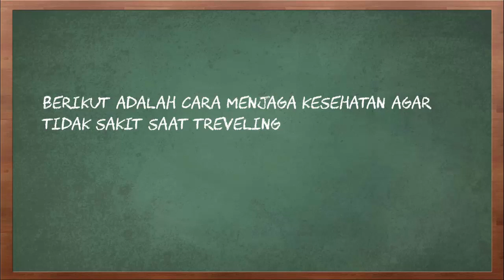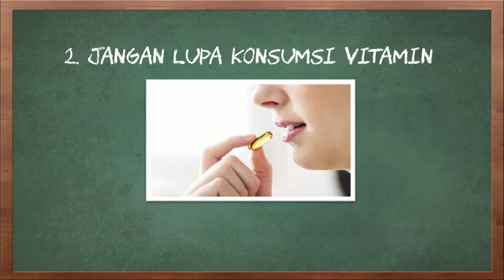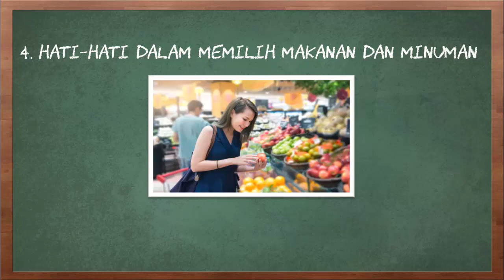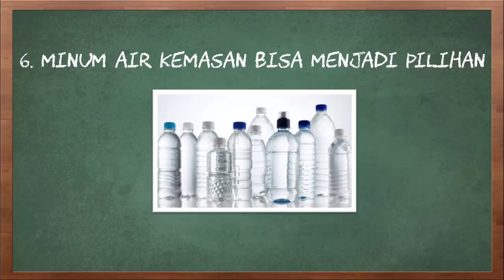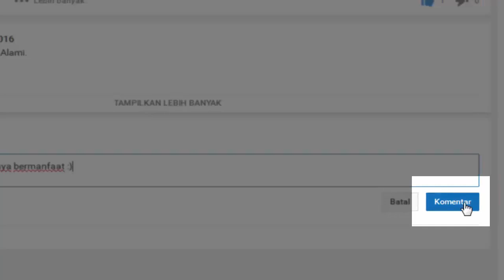Agar Tidak Sakit Saat Traveling, Catat 7 Kunci Sehat dan Bugar Ini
Video kali ini tentang agar tidak sakit saat traveling, catat 7 kunci sehat dan bugar ini.

Saat Anda berencana melakukan perjalanan singkat atau dalam waktu yang lama, bukan hanya tempat rekreasi selama traveling yang harus Anda pikirkan. Kesehatan Anda harus tetap jadi prioritas nomor satu. Jangan sampai momen menyenangkan ini malah terganggu akibat kondisi Anda yang kurang sehat. Maka, penting bagi Anda untuk mengetahui tips-tips mencegah sakit saat traveling.

Berikut adalah cara menjaga kesehatan agar tidak sakit saat treveling
1. Biasakan untuk selalu mencuci tangan
2. Jangan lupa konsumsi vitamin
3. Tidur yang cukup
4. Hati-hati dalam memilih makanan dan minuman
5. Minum air putih yang cukup
6. Minum air kemasan bisa menjadi pilihan
7. Selalu sediakan obat-obatan
Itulah beberapa cara menjaga kesehatan agar tidak sakit saat treveling